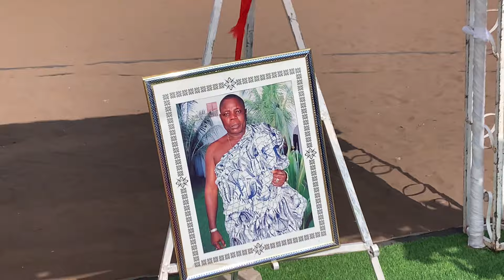Gye Nyame group stormed Komenda. Coastal band live on stage . soothing Gospel jam